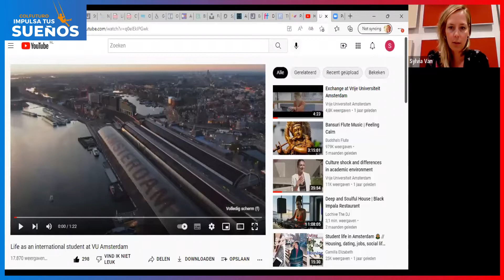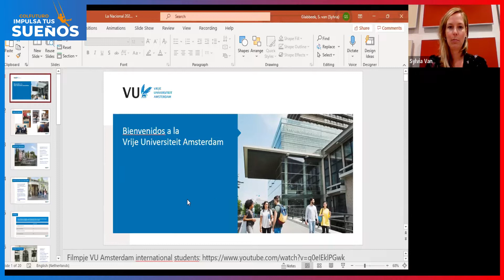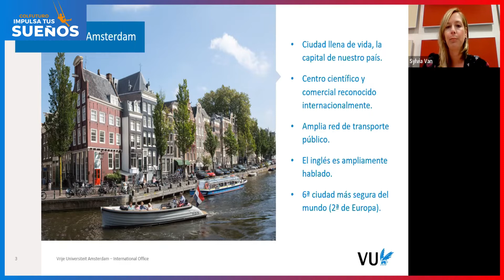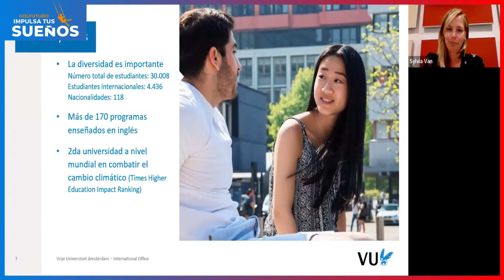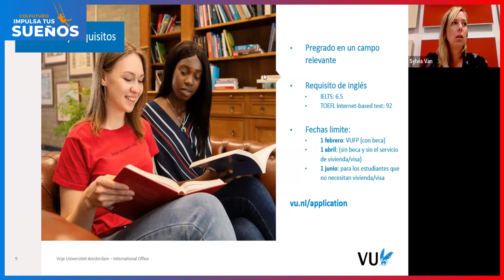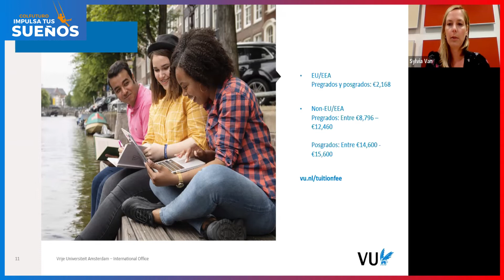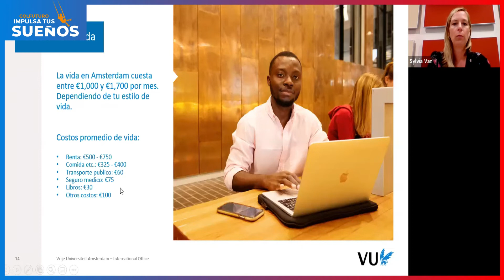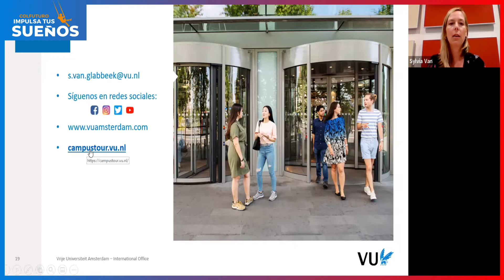Webinar: Vrije Universiteit Amsterdam (Países Bajos)